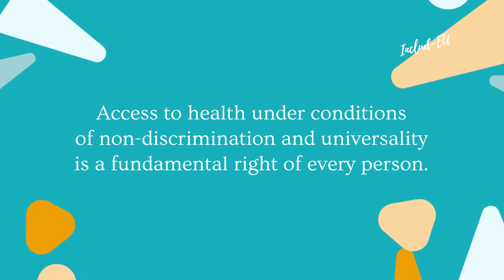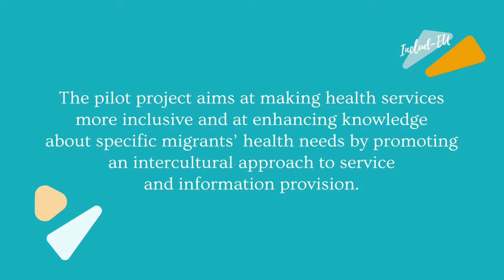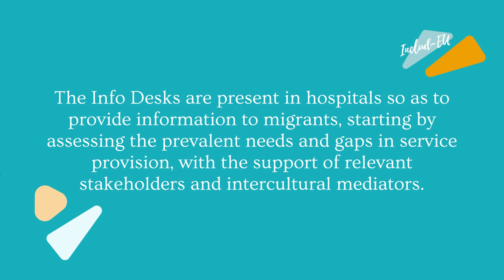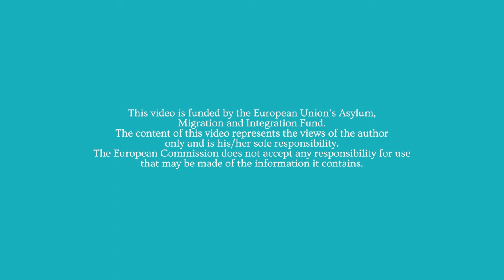Inclusive health services: Gankez's new life - Greece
Access to health under conditions of non-discrimination and universality is a fundamental right of every person. The pilot project implemented by the Region of Crete, in collaboration with the Health Region and the Greek national health authorities, aims at making health services more inclusive and at enhancing knowledge about specific migrants’ health needs by promoting an intercultural approach to service and information provision.